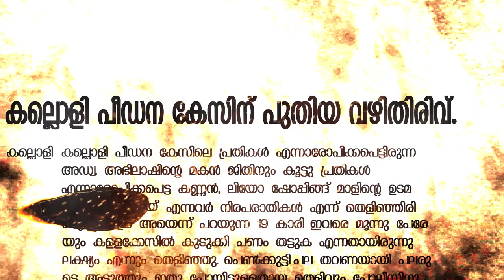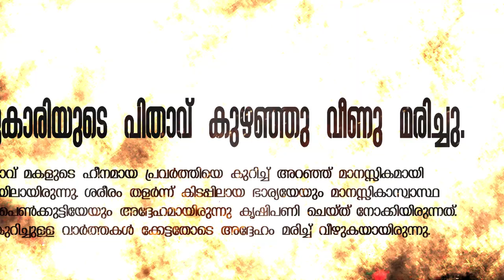ഭ്രാന്തൻ |Branthan malayalam short film| Greenlight creations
"EARTH 5037"
ഞങ്ങൾ ഈ film 2021 ൽ കൊറോണ സമയത്ത് ചിത്രീകരിച്ചതായിരുന്നു. ചില സങ്കേതിക കാരണങ്ങളിൽ ഇത് റിലീസ് ചെയ്യാൻ കഴിഞ്ഞില്ല.. ഇത് കൂടാതെ "രോഷം" എന്ന film കൂടി ചെയ്തിരുന്നു. അതിൽ ഞങ്ങളുടെ കൂടെ സഹകരിച്ചഭിനയിച്ച എല്ലാവരോടും ക്ഷമ ചോദിക്കുന്നു. കാരണം റിലീസിംഗ് ഡേറ്റ് കറക്ഷൻ വന്നതുകൊണ്ട് വിചാരിച്ച സമയത്ത് റിലീസ് ചെയ്യാൻ സാധിച്ചില്ല.. ഇനി റിലീസ് ചെയ്യുന്നതിൽ കാര്യം ഇല്ല എന്ന് ഞങ്ങൾ പറയുന്നില്ല.. റിലീസ് ചെയ്യും. എല്ലാവരുടെയും സപ്പോർട്ട് ഇനിയും പ്രതീക്ഷിക്കുന്നു. bless you all.. 💚